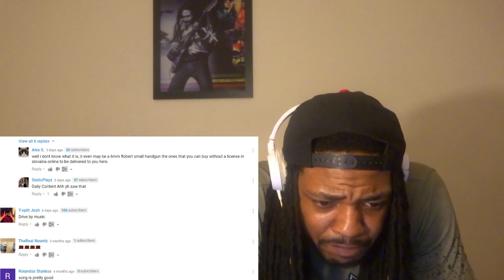UNSENSORED!! 30 (B SIDE) - Where They Hiding @MixtapeMadness | CHICAGO REACTION 🔥🔥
UNSESORED!! 30 (B SIDE) - Where They Hiding @MixtapeMadness CHICAGO REACTION 🔥🔥